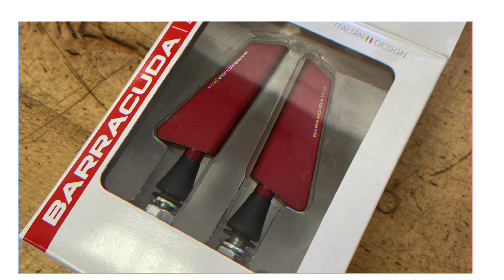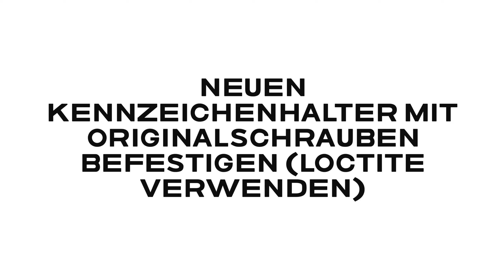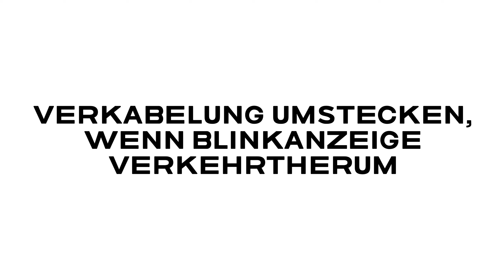alpha Technik Kennzeichenhalter-Kit montieren | Tutorial Kawasaki Z650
Wir zeigen hier einen alpha Technik Kennzeichenhalter-Anbau am Beispiel einer Kawasaki Z650 ab Modelljahr 2017. So individuell wie jedes Motorrad sind unsere Kennzeichenhalter: exakt angepasst auf jedes Modell. So können die einzelnen Schritte der Montage, je nach Modell aufgrund unterschiedlicher baulicher Gegebenheiten, von diesem Video abweichen. Detaillierte, bebilderte Step-by-Step Einbauanleitungen, die mit jedem unserer alpha Technik Kennzeichenhalter-Kits mitgeliefert werden, sollen die Montage jedoch erheblich vereinfachen. Beachte daher immer die Angaben in unseren Einbauanleitungen und lies dir diese vor der Montage gut durch. Eventuell sind Adapterkabel für Zubehörblinker notwendig (bitte immer separat ordern).

Features des Kennzeichenhalter-Kits:
- Edelstahl und Aluminium – hochpräziser Laserschnitt, rostfrei & widerstandsfähig.
- Leicht & trotzdem stabil.
- Durch schwarze kathodische Tauchlackierung bzw. schwarze Eloxalschicht elelegant veredelt.
- Neigung stufenlos verstellbar.
- Alle nötigen Befestigungsmaterialien für Fahrzeugmontage vorhanden, inkl. Halter für Zubehörblinker mit Gewinde M10.
- Kennzeichenleuchte und Rückstrahler mit E-Prüfzeichen.
- Inkl. seitliche Rückstrahler.
- Abstand der Blinker in der Breite anpassbar, dadurch Richtlinienkonform.
- Made in Germany – Alle Teile aus deutscher Fertigung.

Der kurze Kennzeichenhalter von alpha Technik überzeugt durch sein sportliches Design, punktet durch Funktionalität und einfache Montage (detaillierte Einbauanleitung liegt bei).
Mit einer Breite von ca. 180 mm passt die Rückenplatte ideal zu den neuen, schmalen Kennzeichen.

Unsere Kennzeichenhalter sind für viele Modelle lieferbar und die Produktpalette wird stetig erweitert.